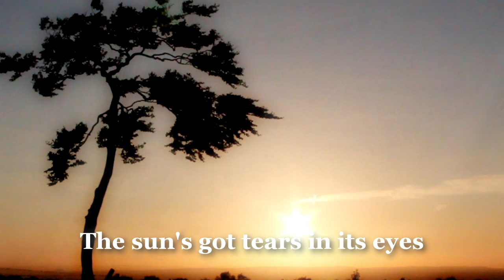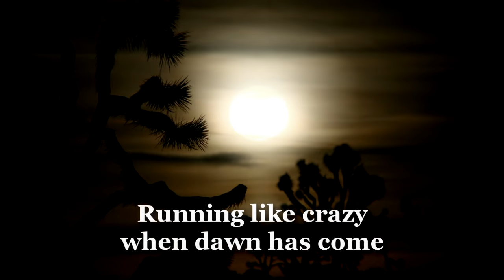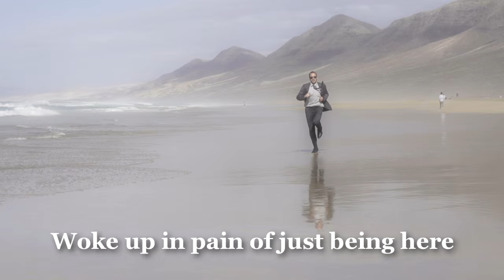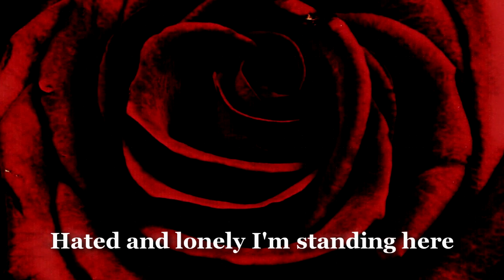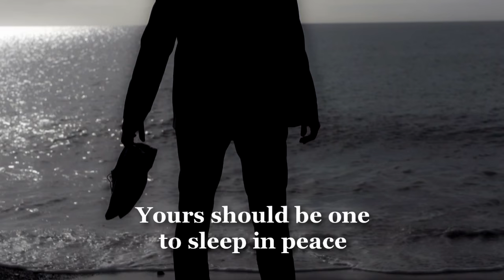Jason Mann – ‘Hunter of his Shadows’ with lyrics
Hier ist mein 4. Song ‘Hunter of his Shadows’. Enjoy!